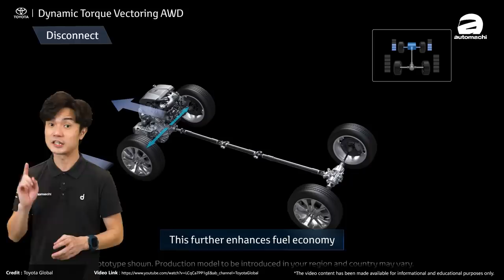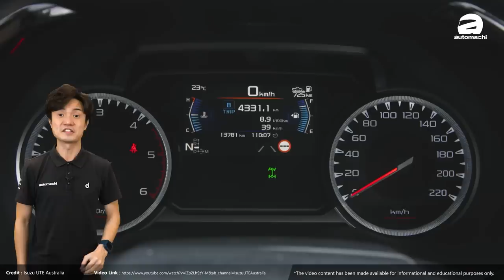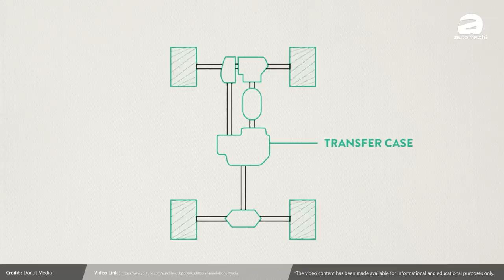8分钟教你看懂 AWD 和 4WD 的差别！（汽车咖啡馆）｜automachi.com 马来西亚试车频道（中文字幕）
SUV 是现在最火热的其中一款车型，主要是因为SUV空间较大，空间运用方面也比较灵活，加上普遍上大家觉得SUV比较大辆比较安全的观念，让许多人从轿车改变信仰换上SUV。

也因为 SUV 盛行的关系，我们开始一直看到 AWD 与 4WD 这个字眼，也就是四轮传动系统。但是其实现在的四驱系统已经是做到很聪明，同时也发展出对应不同用途的几种形式，包括 AWD 和 4WD 本身就已经是就不大一样的东西了。今天这支影片小苠就教大家辨认一下，现在的四驱有几种，然后他们又有什麽分别！